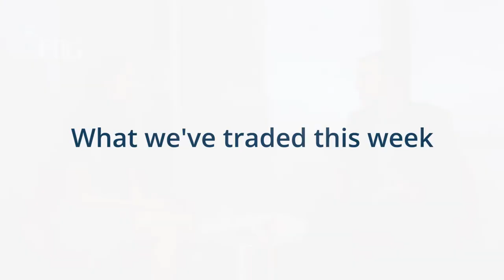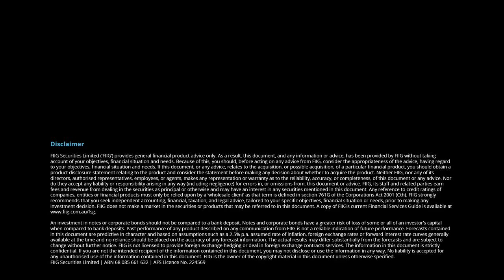Economic and trading update – 10 March 2017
Join Mark Bayley and Jessica Rusit as they deliver an economic and bond trading update for the week ended 10 March 2017.